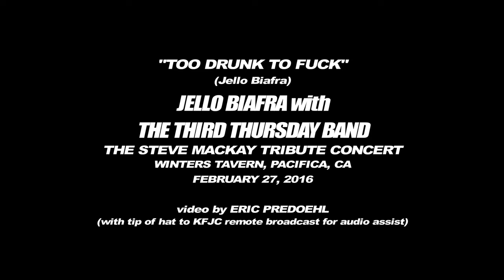Jello Biafra - Too Drunk to F***! (Steve Mackay memorial concert)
Jello Biafra performs "Too Drunk to F***" with the Third Thursday Band at the Steve Mackay memorial concert on February 27, 2016 at Winters Tavern, Pacifica, CA.